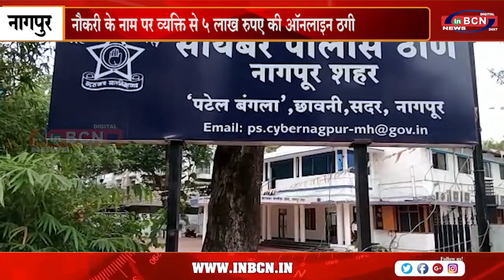नौकरी के नाम पर व्यक्ति से 5 लाख रुपए की ऑनलाइन ठगी | INBCN NEWS